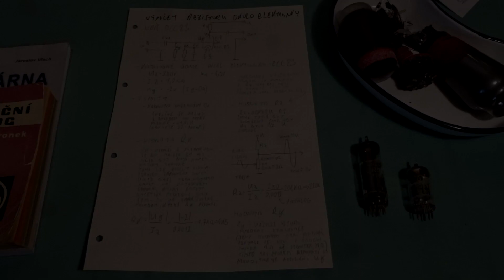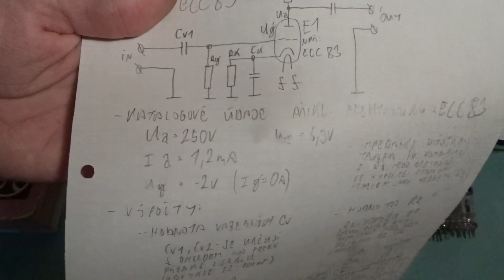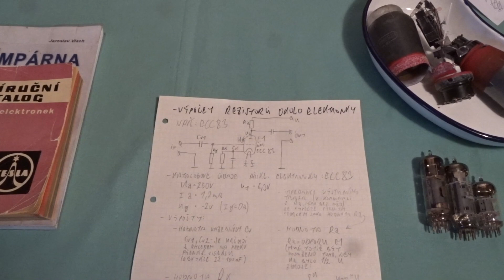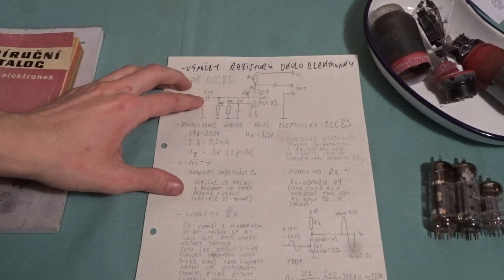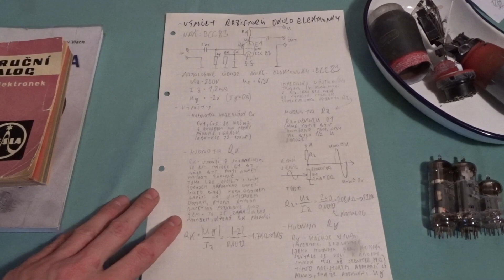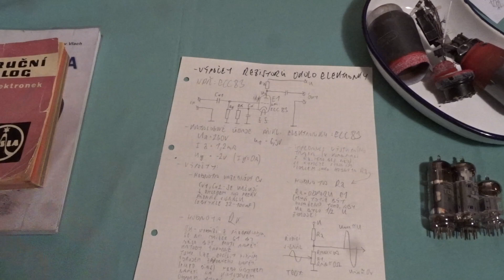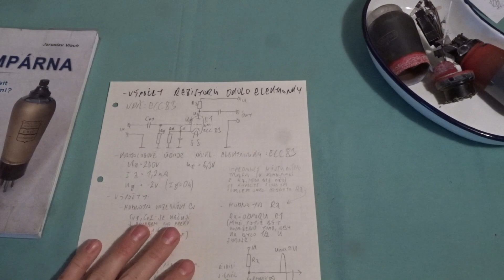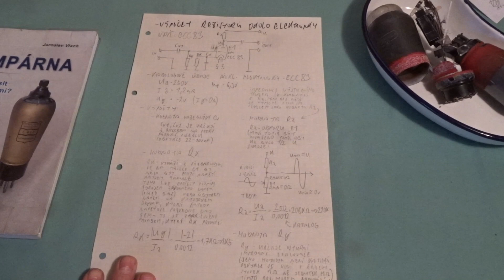Vysvětlení funkce zesilovače s triodou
V tomto videu si vysvětlíme jak funguje základní zapojení zesilovače s triodou.